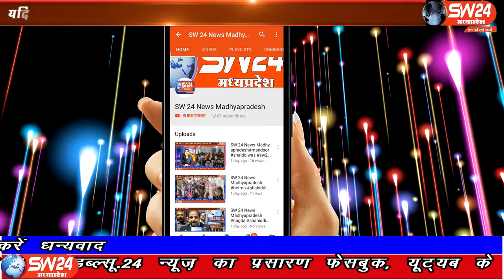SW 24 News Madhyapradesh#badhwani#31.05.2020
sw sw24news sw24newsmadhyapradesh livenews news24बड़वानी जिले में एक साथ 10 कोरोना पॉजिटिव पाए जाने के बाद प्रशासनिक हलचल काफी तेज हो गई हैं दो नए केंटेन्मेंट एरिया बनाए गए पॉजिटिव मरीजों की हिस्ट्री कांटेक्ट लिस्ट खंगाली जा रही है स्वास्थ्य विभाग द्वारा सर्वे का किया जा रहा है